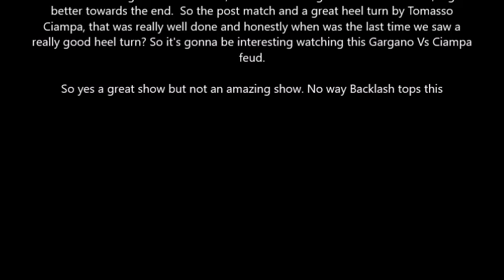NXT Takeover Chicago Review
NXT Takeover Chicago